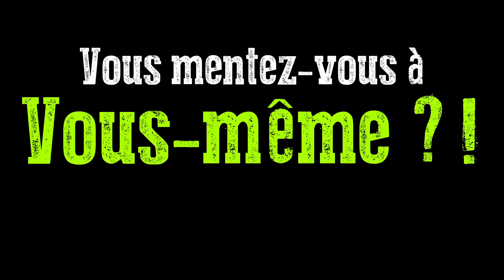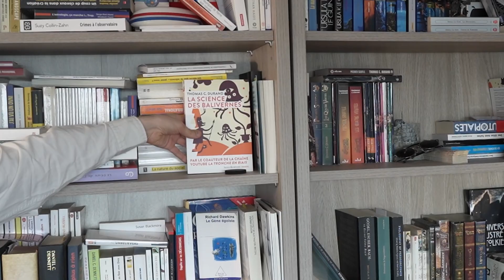Vous mentez-vous à vous-même ?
La duperie de soi ("self-deception") est un phénomène qui altère notre perception de nous-même, et incidemment des autres, avec pour résultat des jugements injustes et ce qui s'ensuit.
Il peut-être utile de s'aviser de son existence.